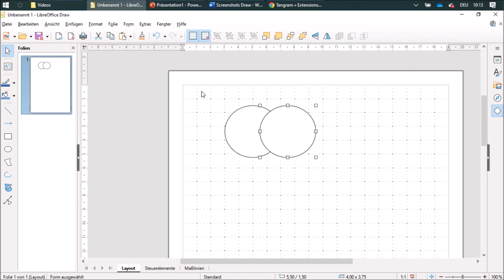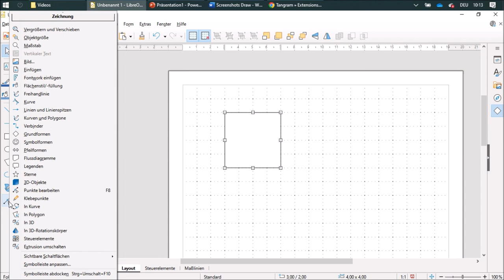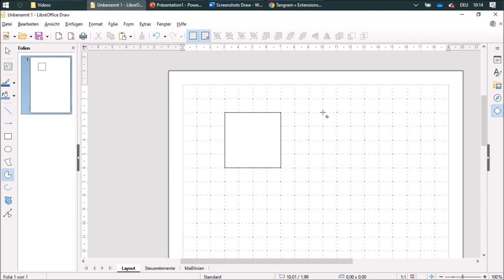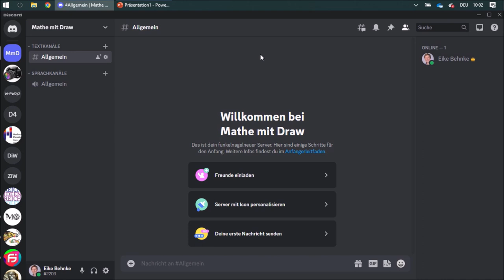19 Formen zusammenführen - Mathe mit Draw